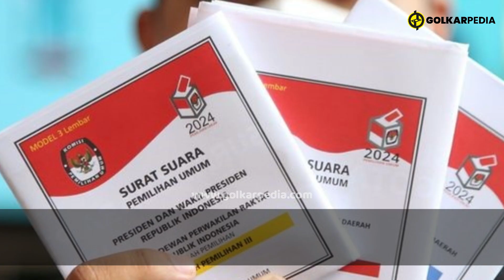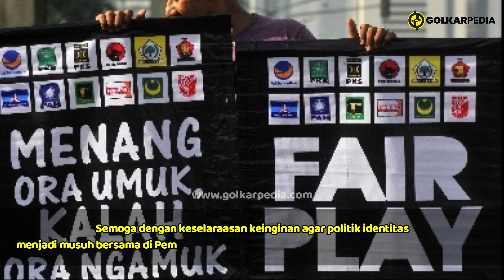Nurul Arifin: Ketegasan Jokowi Menolak Politik Identitas Sejalan dengan Visi Misi KIB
Wakil Ketua Umum DPP Partai Golkar Nurul Arifin mengatakan ketegasan Presiden Jokowi dalam menolak politik identitas sejalan dengan visi misi KIB.

Sedari awal pembentukannya KIB memang mengusung politik jalan tengah dan bertekad tidak menggunakan politik identitas dalam Pemilu 2024. KIB khawatir, politik identitas yang meruncing bisa sebabkan disintegrasi bangsa nantinya.